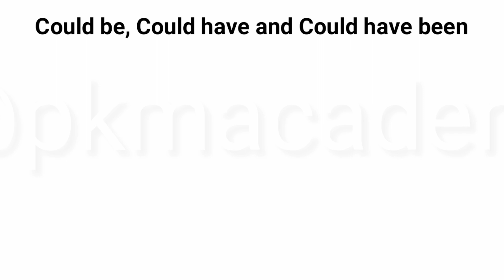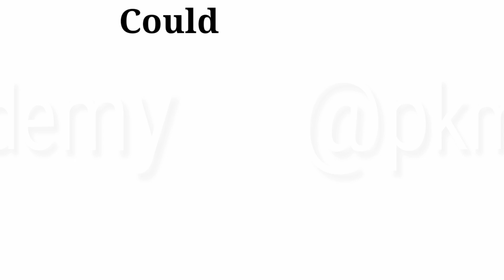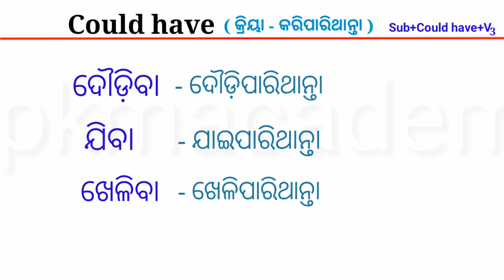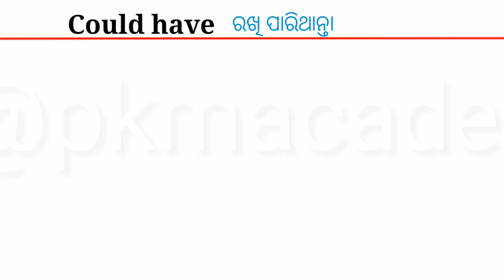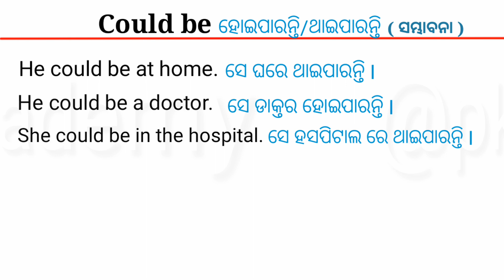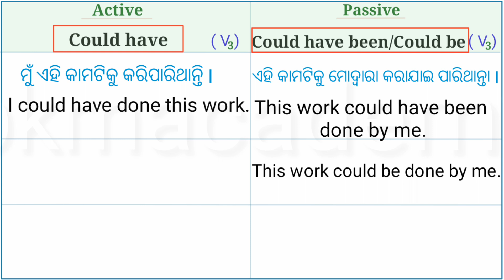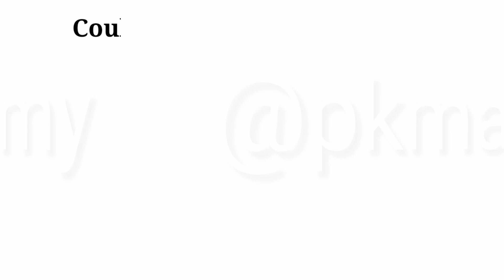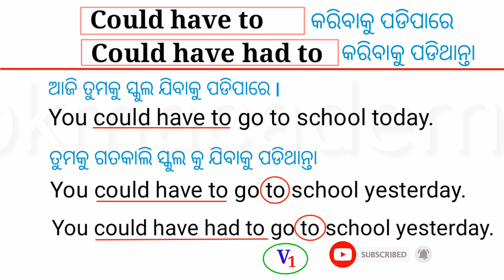Use of Could In English Grammar / Use of Could In Odia / Modal Verb In Odia / Use of Could be Odia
All Uses of Could, Could be, Could have, Could have been, Could have to, Could have had to

English Grammar
Use of could in odia
Use of could be in odia
Use of could have in odia
Use of could have been odia
Use of could have to odia
Use of could have had in odia
Could use in odia
Could in odia
Use could odia
English Odia Translation
English Odia Grammar
English to odia translation
What is modal verbs?
Modal verbs in english grammar
Correct use of could
Modal verbs
Basic english grammar odia
Odia english grammar
Spoken english odia
Odia English Grammar
Basic english with examples in odia
Spoken English Part of could
Odia could Could have and Could have had